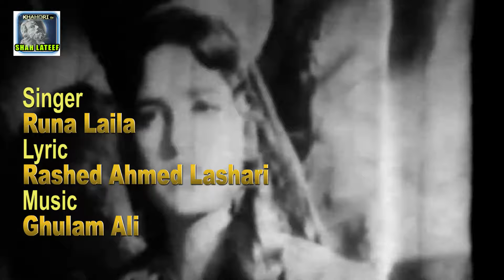KAHRY PAR WANJAN#RUNA LAILA#CHANDOKI#SINDHI FILMI SONG#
SONG#KAHRY PAR WANJA
SINGER RUNA LAILA
LYRIC RASHED AHMED LASHARI
MUSIC GHULAM ALI
FILM CHANDOKI
DIRECTER#A Q PERZADO